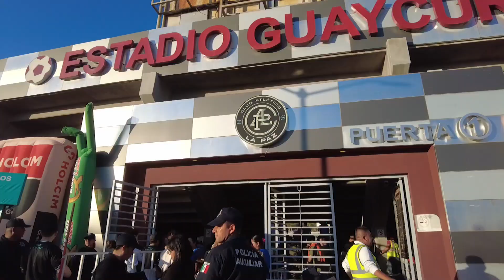CL24 I Color J10 I Club Atletico La Paz vs Correcaminos de la U.A.T.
Un punto en el Guaycura 🔥

Horacio Torres se levanto en un tiro de esquina y logró el empate por la J10 de la @paseoconpatas ante Correcaminos.

La palomilla lo hizo otra vez ¡ENTRADÓN EN NUESTRA FORTALEZA 🌵